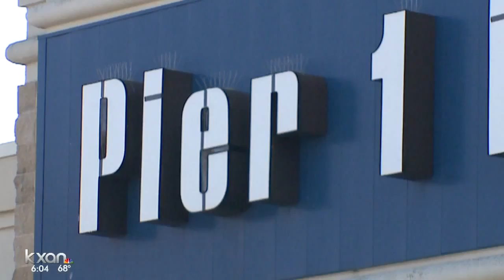Man threatened clerks with gun at Pier One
It happened in La Frontera Shopping Center in Round Rock